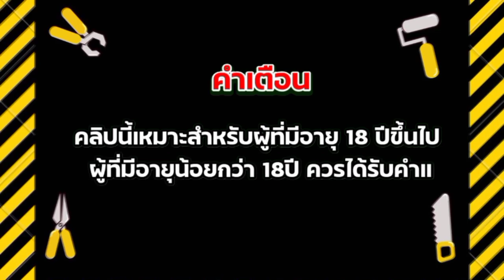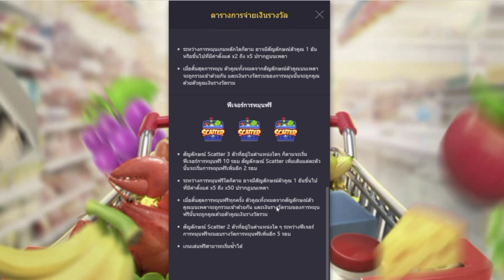sprmkt spree slotpg สล็อตซุปเปอร์มาเกต มาอย่างต่อเนื่อง!! ep.133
📌คลิปนี้จัดทำเพื่อแนะนำ ให้ความรู้ และนำเสนอเพื่อความบันเทิงเท่านั้น 📌
📌 ผู้ชมที่มีอายุต่ำกว่า 18 ปี ควรใช้จักรยานในการรับชม 📌